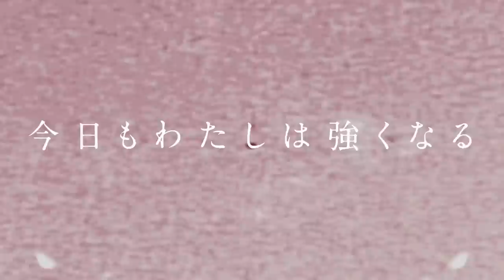【スターダム】小波が朱里へメッセージ！【STARDOM】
◆テレビ番組
他

▽選手Twitter
◆STARS